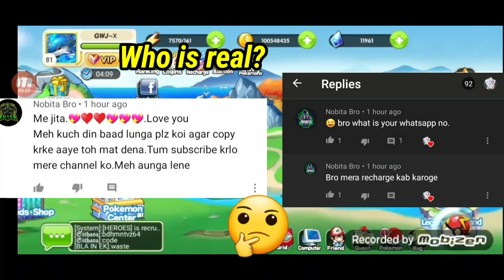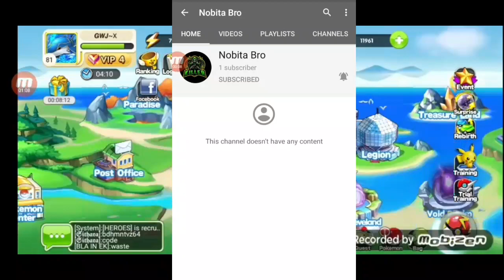I found 2 nobitas both want recharge 😶.Who is real?Just like of movie 'eh bhi nobita boh bhi nobita'